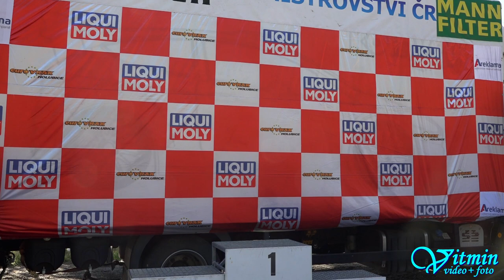Simona Málková - Season 2018 - Ford Fiesta XR2i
Simona Málková a Ford Fiesta XR2i ve třídě E1-1600 v sezoně 2018 - Masaryk Circuit Brno, Zámecký vrch Náměšť nad Oslavou, Ecce Homo Šternberk